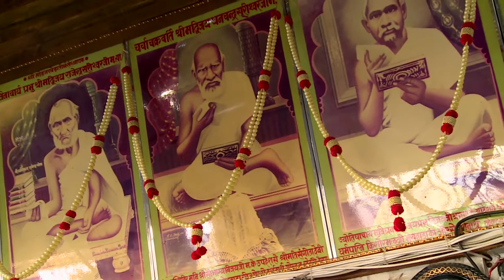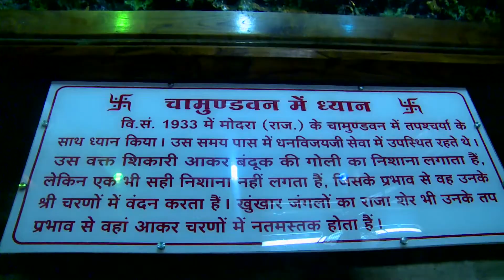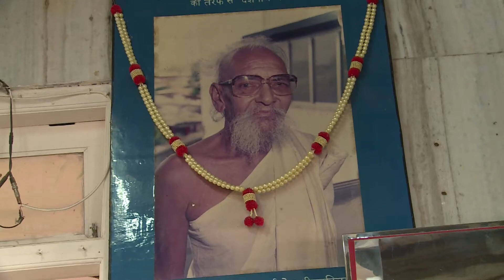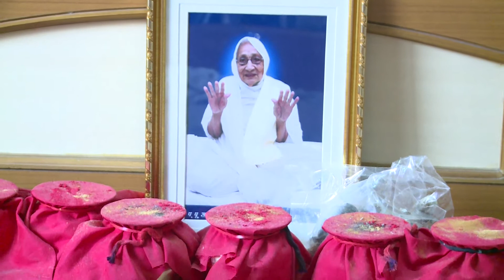12 HD MAHIMA GURUVAR RI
MAHIMA GURUVAR RI
Lyrics Manju P.Jain.Singer Manju P.Jain & Abhay Date.